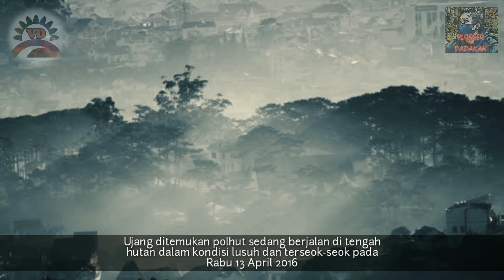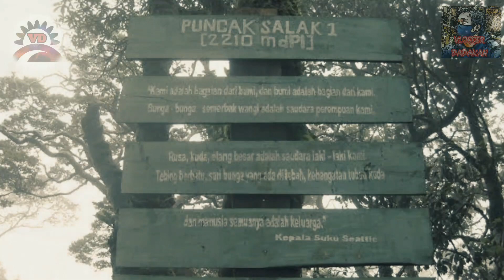TERSESAT 2 BULAN DI GUNUNG SALAK // GAK MAKAN // DEMI MENCARI CANDI TERBESAR DI GUNUNG SALAK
Ujang Supiandi, warga Sukabumi, Jawa Barat ditemukan polisi hutan (polhut) di Taman Nasional Gunung Halimun Salak. Menurut pengakuannya, 2 bulan sudah dia tersesat.

Bagi kalian yg mempunyai pengalaman mistis selama pendakian bisa di share melalui DM Instagram ke @adien_djawa

Pura parahyangan agung Jagatkarttya
Gunung Salak
Kawah ratu
Petilasan
Mistis
Misteri
Kisah pendakian
Tersesat
Gunung angker
Jawa Barat
Bogor
Sukabumi
Cianjur
Polisi hutan
Tnghs
TNGGP